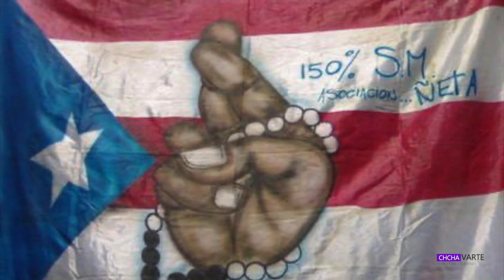Tan ina misual pawl hlauhawm zualte leh an inrelbawl dan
Sawn awih loh
10:35 thleng pawl hrang hrang kan tarlang a, a hnulam hi an inrelbawl dan leh an kalphung